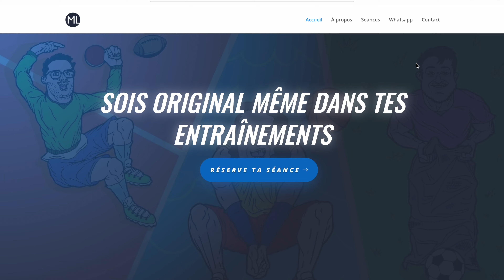MON QUOTIDIEN DE GYMNASTE - Épisode 3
Je commence la gymnastique artistique et ce pendant 2 mois, avec mon coach Rémi Guibout :